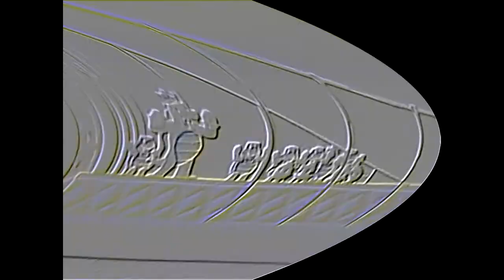part show jekyll not 7 drawves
youtube poop